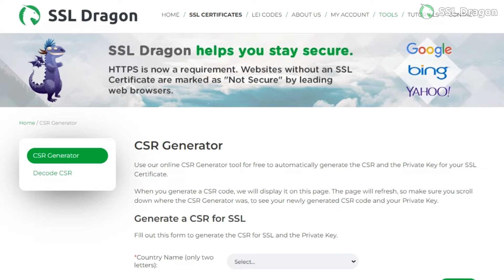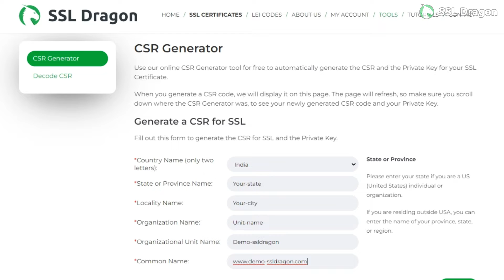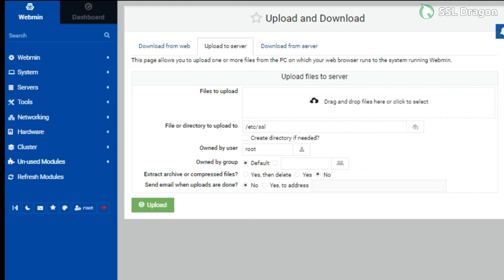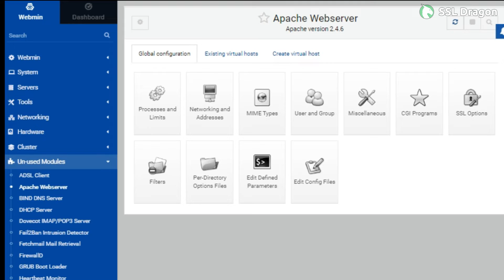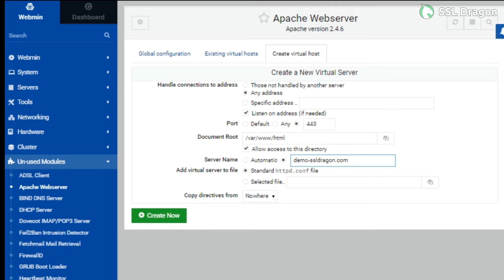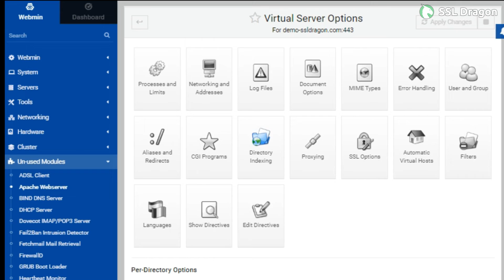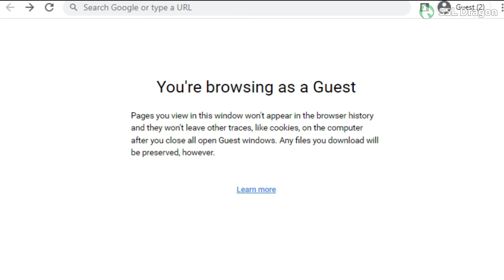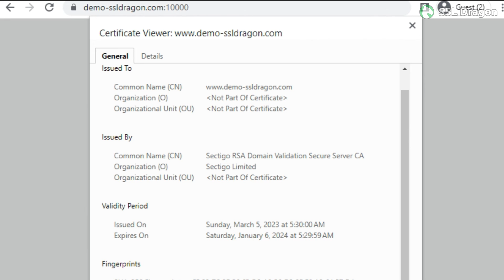How to Install an SSL Certificate on Webmin (Apache/Webmin Dashboard) | SSL Dragon